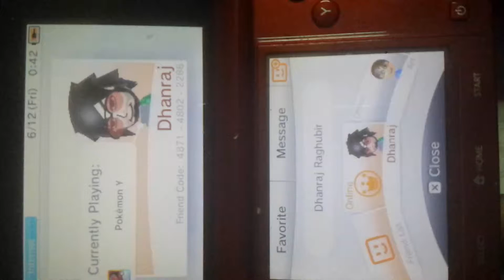Pokemon X and Y friend code ditto safari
Add me I have a ditto safari. My friend code is 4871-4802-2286